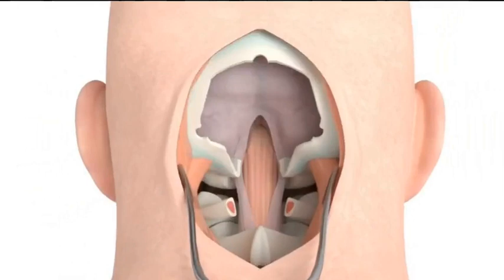"This wont hurt a bit"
subibe pweese